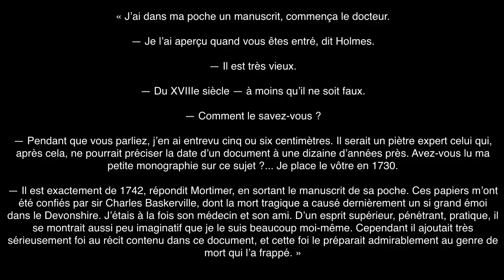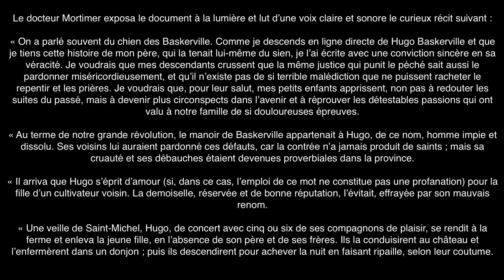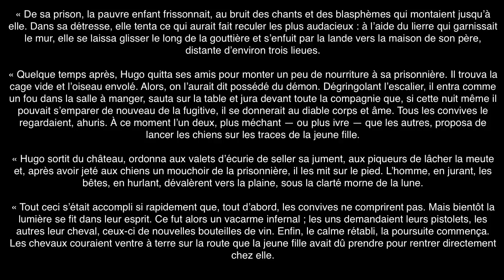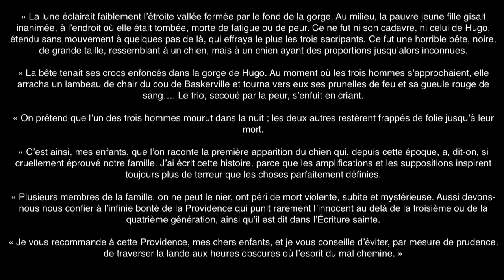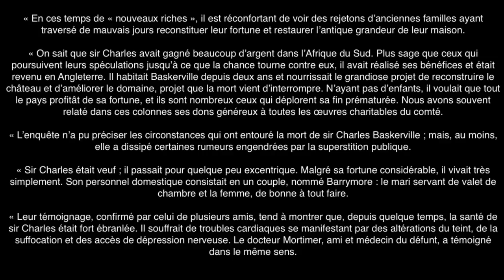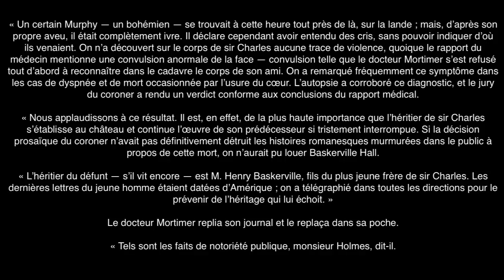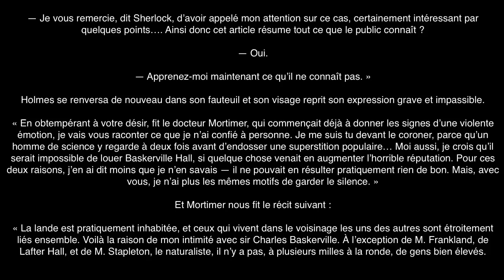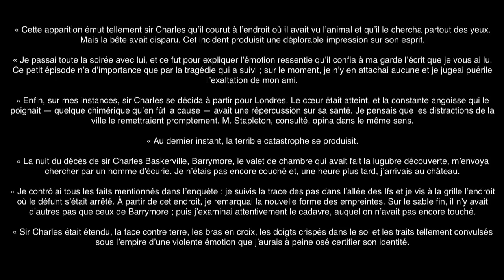Livre audio : Le Chien des Baskeville, Arthur Conan Doyle, Chapitre 2